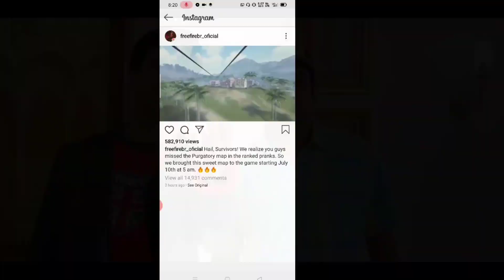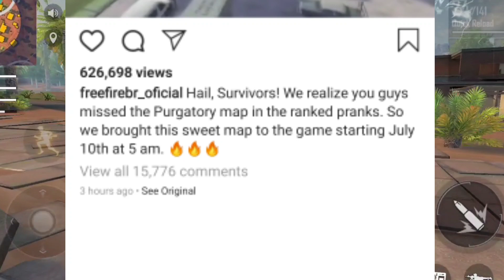Purgatory Is Coming Back In Rank Mode New Upcoming Updates,New topup event,New DJ alok free details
Purgatory Is Coming Back In Rank Mode New Upcoming Updates,New topup event,New DJ alok freedetails

follow now 🥰😍